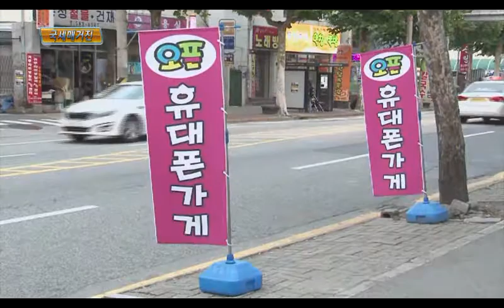사업자등록 현황 매달 공개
국세청이 정부기관의 정책수립과 예비사업자의 창업 등에 도움을 주기 위해 전국 시․군․구별 사업자등록 통계를 매달 공개하기로 했습니다.